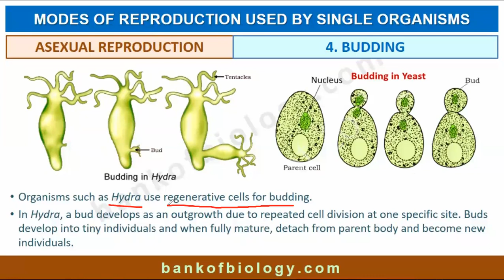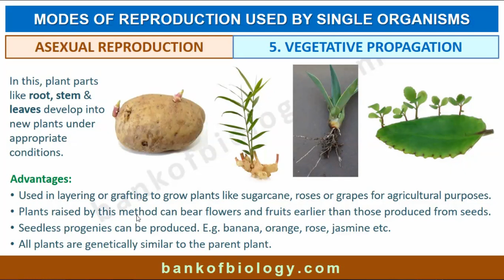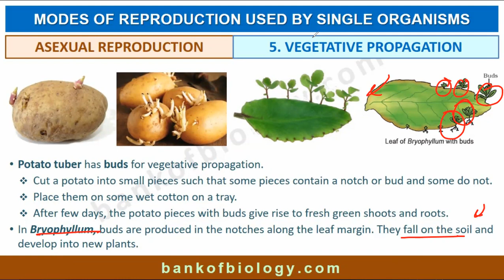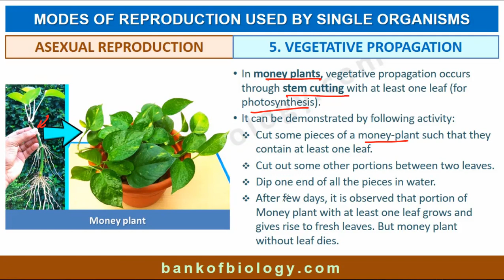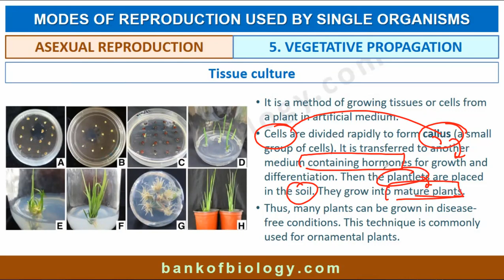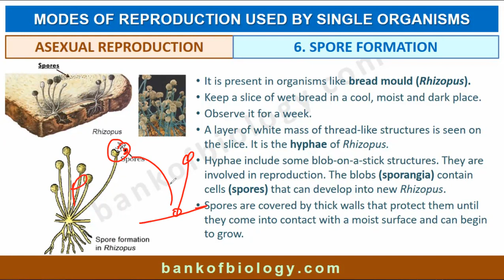How do organisms reproduce cbse 10 Part 3